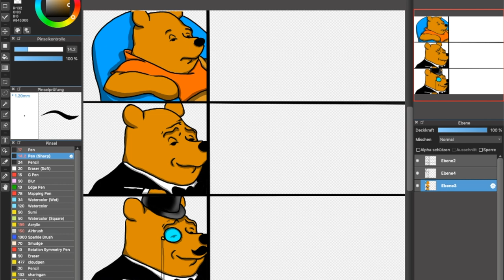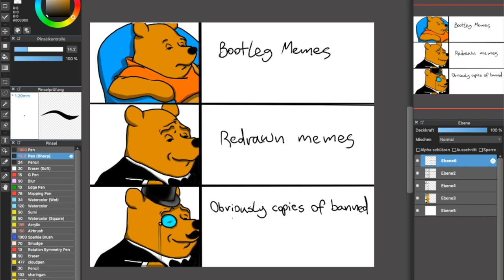Drawing Winnie the Pooh meme for r/bootleg_memes (thank you article 13/17)